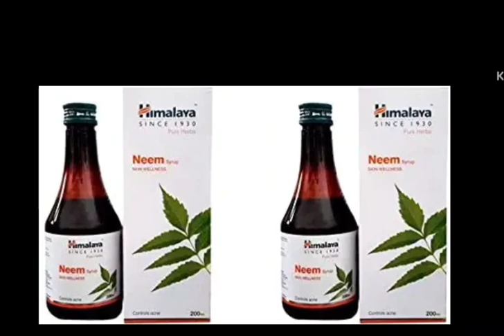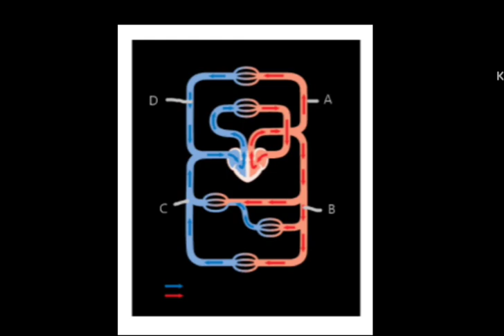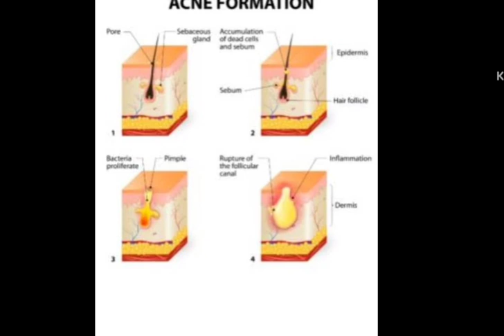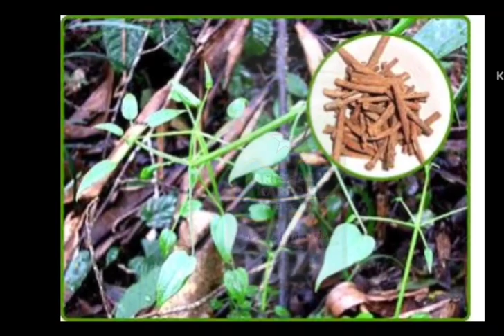Causes of impure Blood/ Blood purifier Medicines/Siddha medicine/ Dr.R.Bharathi Suresh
This video says about the causes of impure blood and blood purifier medicines.Easy health tips from herbals.

இந்த காணோலி காட்சியில் இரத்த சுத்திகரிப்பு மற்றும் சுத்திகரிப்பு மருத்துவம் பற்றிய தகவல்கள் கூறப்பட்டுள்ளது.